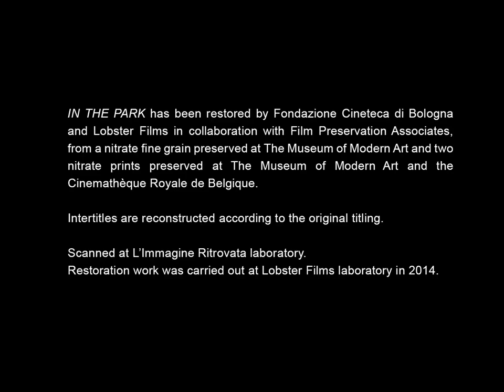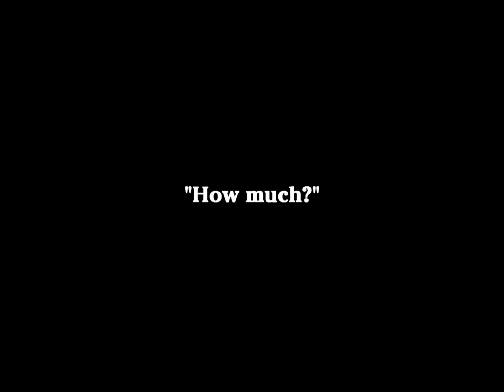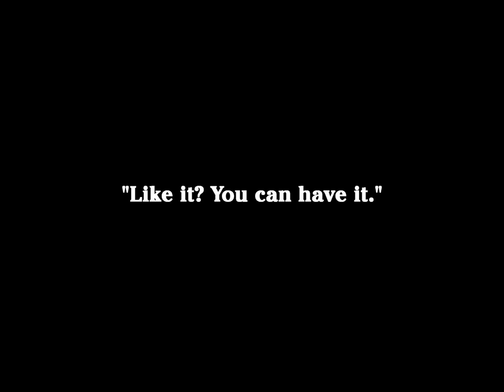Charlie Chaplin In The Park 1915